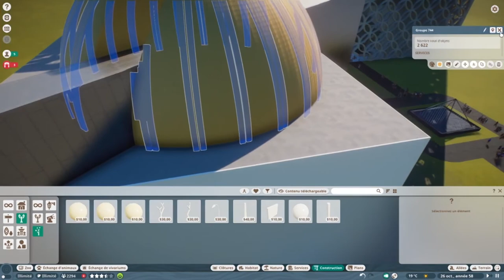Planet Zoo - L'urbain - Episode 3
Le 3ème episode où je construit un restaurant basé sur une chapelle américaine (St. Basil à Houston). Je trouve ça nettement mieux quand je m'inspire de batiment existant même s'il n'est pas parfait (la porte et le dome notamment on été très compliqué, si vous avez des conseils je prend).

Workshop :
Objets utilisés dans cette série :